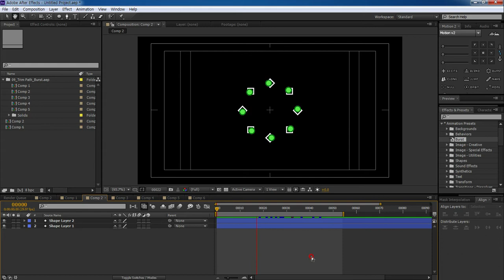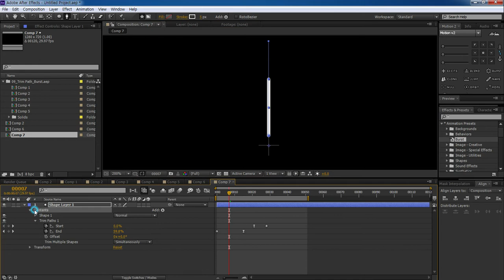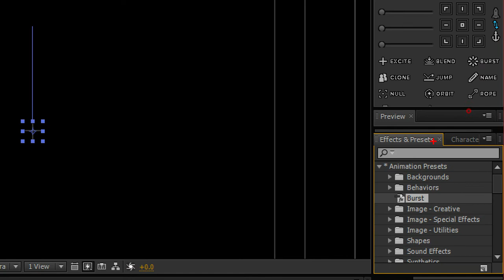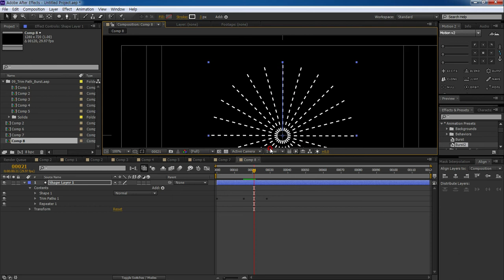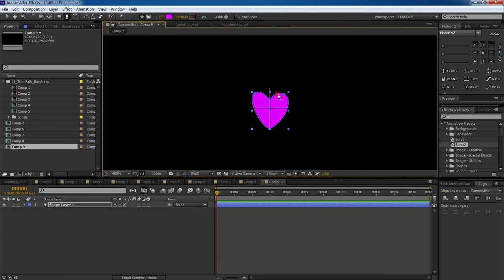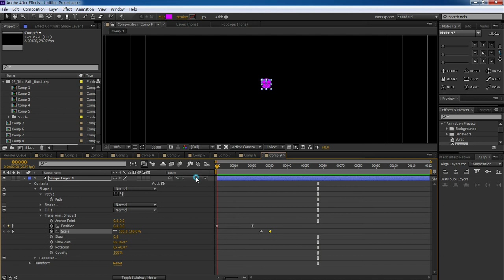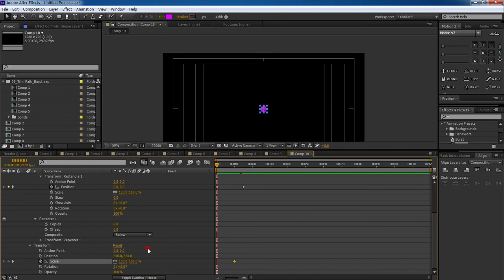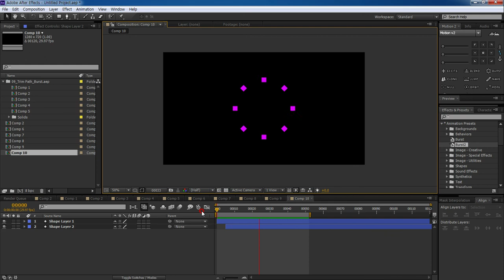승희쌤 의 에펙 영상수업, After Effect shape repeater Animation tutorial 애프터이펙트 라인 터지는 모션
승희쌤 의 에펙 영상수업,  After Effect shape repeater Animation tutorial 애프터이펙트 라인 터지는 모션, Trim Path, Repeater, Burst